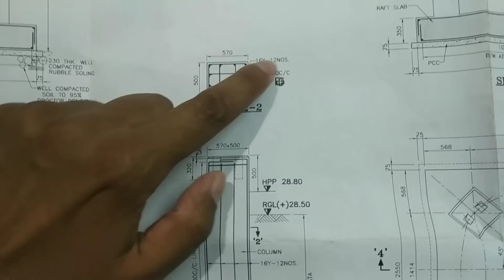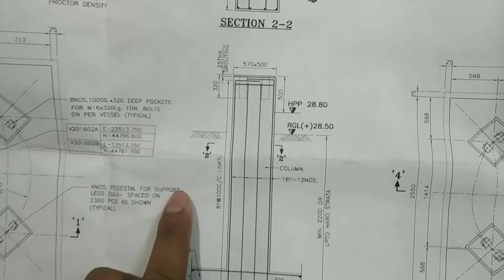Checking of reinforcement of column on construction site